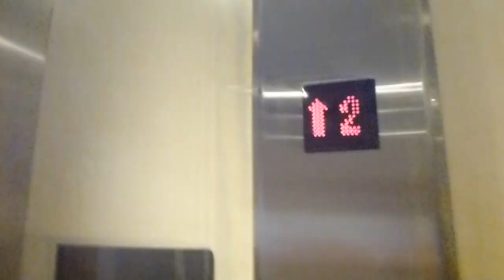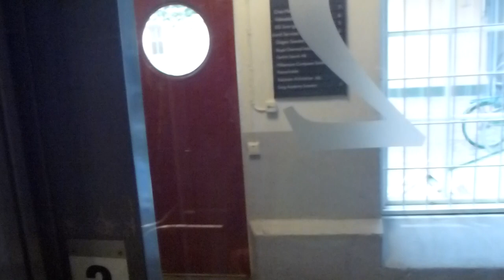KONE mod Traction elevator @ Sankt Eriksgatan 46A